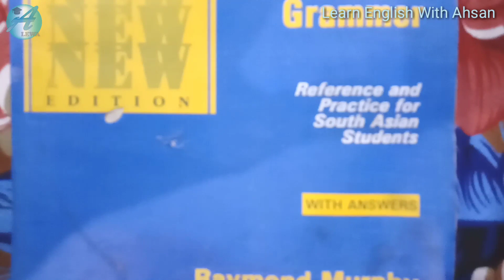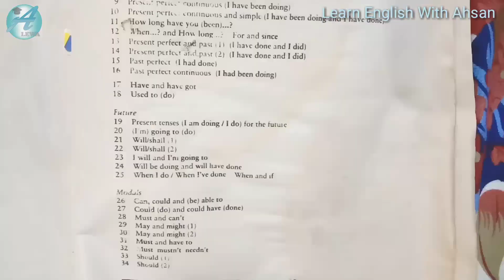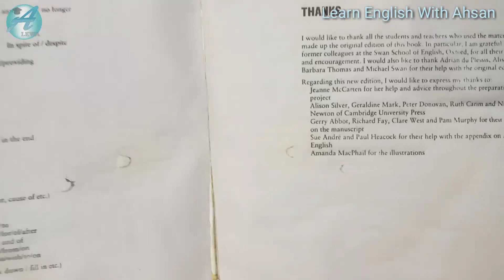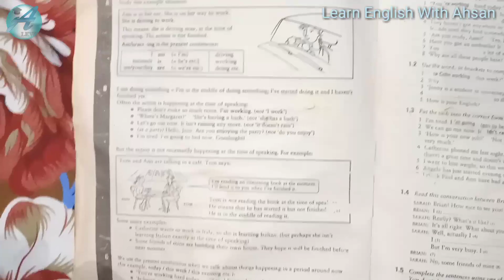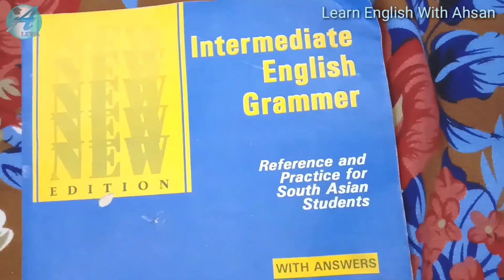Introduction Intermediate English Grammar Book